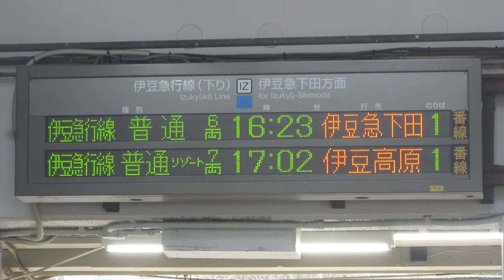JR東日本 伊東駅 改札口 発車標(LED電光掲示板)